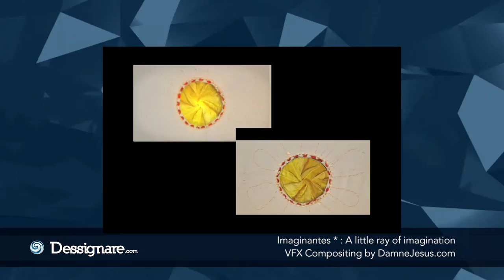🖥 Making of Imaginantes 🌟 Stop Motion VFX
Desglose de efectos visuales para la introducción de la cápsula Un Rayito de Imaginación - Elena Poniatowska, de la serie Imaginantes * Niños producida por Televisa en 2012.

VFX Compositing por Damné Jesús Pérez Irigoyen
Arte y Stop-Motion: Koosuke Amezcua Furuya

Sobre el proceso de trabajo

La animación de logotipo y construcción de elementos fueron realizados de manera tradicional, fotografíando los objetos directamente sobre el lienzo en diferentes sesiones. Para integrar todos estos elementos en la composición se llevo a cabo un proceso de post-producción muy cuidadoso que involucró varios pasos de estabilización, corrección de color y animación cuadro a cuadro, buscando obtener siempre un resultado homogéneo que conservará la estética del stop-motion. Posteriormente se añadieron efectos visuales.

// Proyecto realizado en la Dirección de Animación y Diseño / Vicepresidencia de Imagen y Publicidad - TVSA.